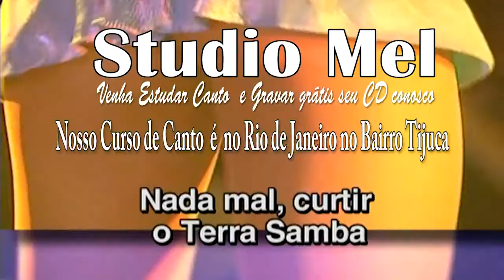0243 - Música - Liberar Geral - Terra Samba